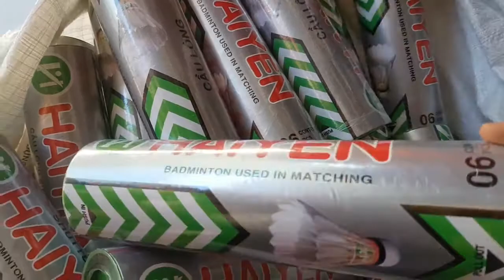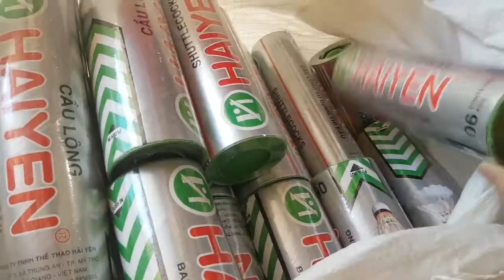70k 1 ô'ng 6quả, quả cầu lông hải yến, quả cầu lông hải yến bạc